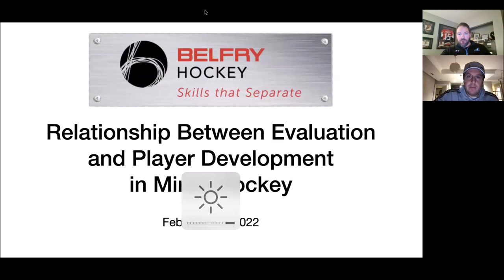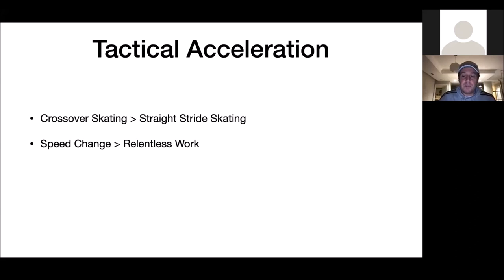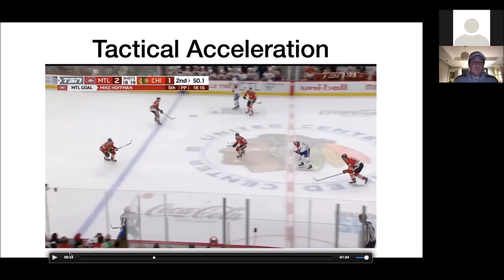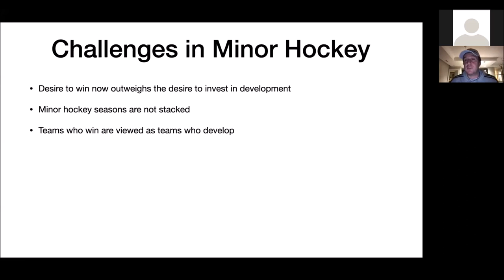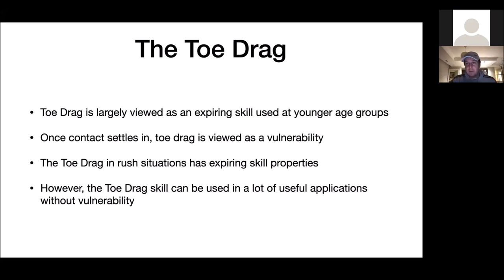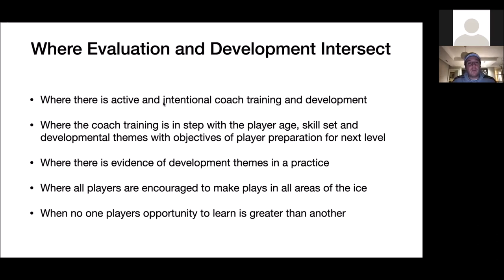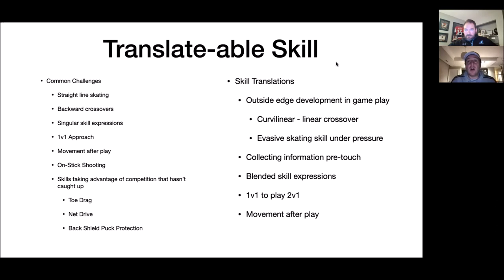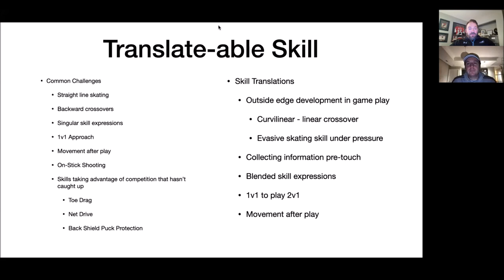The Relationship between Player Development and Evaluations - Darryl Belfry (Belfry Hockey)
Hockey Alberta